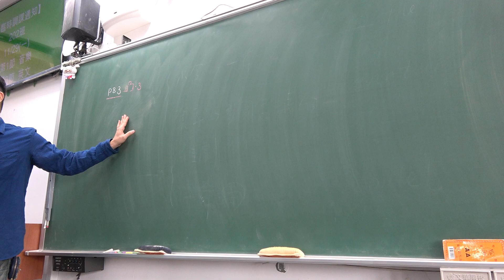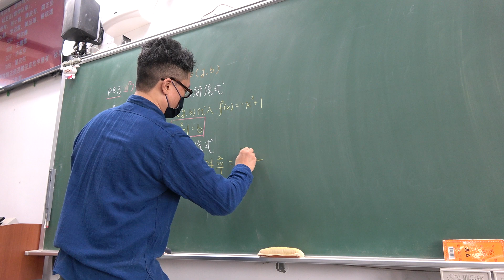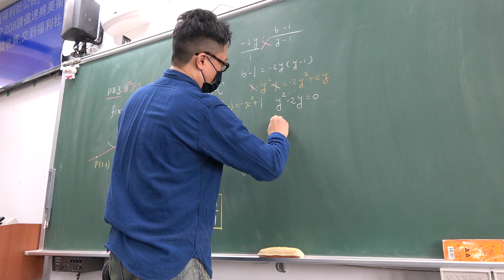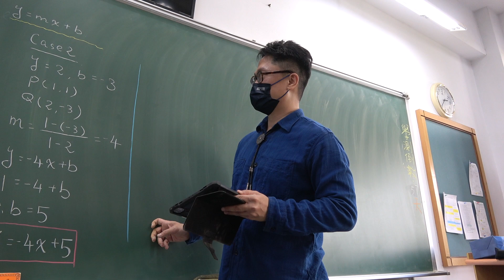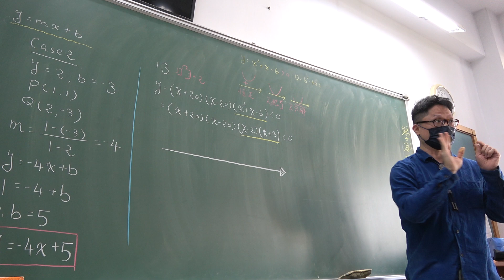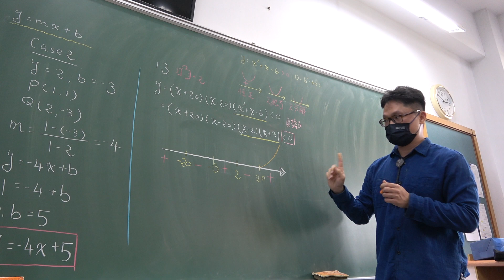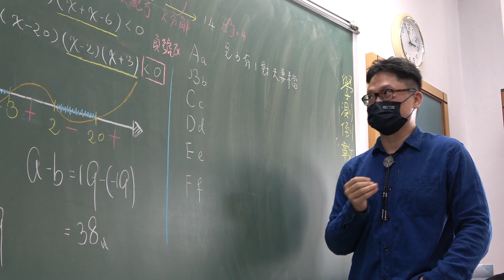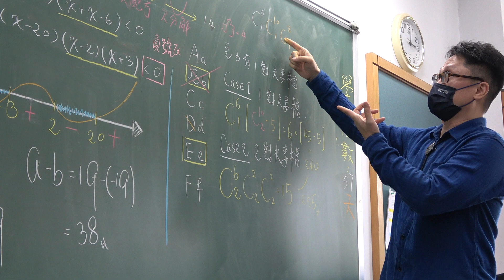高三上305第35堂｜微積分｜學測複習